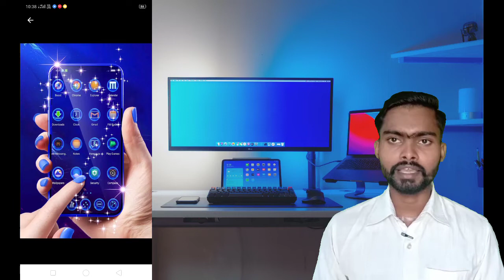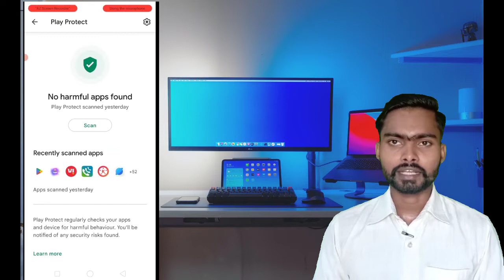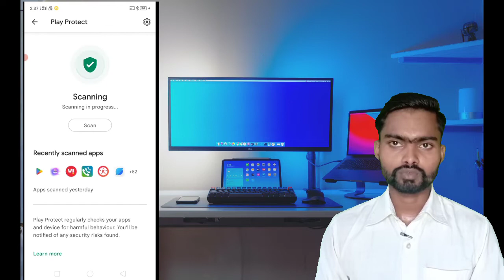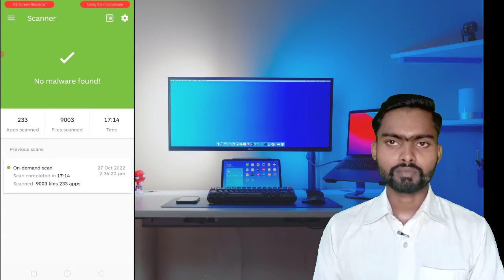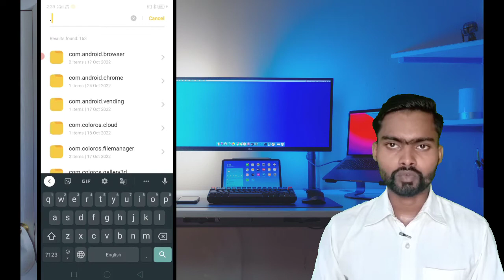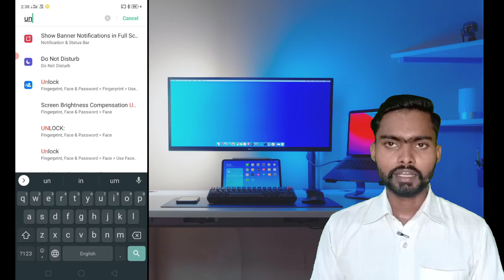Mobile Hack To Nahi Hai Kaise Pata Kare | How To Check Mobile Hack Or Not |100% Working Tricks-2022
Mobile Hack To Nahi Hai Kaise Pata Kare 100% Working Tricks || How To Check Mobile Hack Or Not

Hello friends aaj ki is video me maine apko bataya hai ki aap apne mobile ko kaise pata kare ki apka mobile hack hai ya nahi to friends video acha lage to like share jarur kare.
Queries solved:-
1)how to check mobile hack or not
2)mobile hack kaise kre
3)mobile hacking
4)mobile ko hack kro
5)mobile ko hack hone se kaise bachaye
6)mobile hack kaise hota hai
7)call details hack
8)call hack
9)phone hack kaise hota hai
10)phone ko hack kaise karte hai
11)phone ko hack hone se kaise bachaye
12)hacks
13)mobile
14)mobile phone hack kaise hota ha
call hack hai ya nahi kaise pata kare
kaise pata kare ki phone hack hua hai
apna phone hack hai kaise pata kare
apna mobile hack hai kaise pata kare number hack hai kaise pata kare
kese pta kre ki phone hack h
hamara phone hack hai kaise pata kare mobile hack hai kaise pata kare
phone hack kaise pata chalta hai
fon hack h kese pata kare
kaise pata kare ki mobile hack hai
aapka phone hack hai kaise pata kare
mera mobile hack hai kaise pata kare
mo hack h kaise pata kare kaise pata kare phone hack hai ya nahi kaise pata kare mobile hack hai ya nahi kaise pata kare ki hamara phone hack hai
ph hack h kaise pata kare
hack mobile ko kaise pata kare
kaise pata kare ki mera phone hack hua hai agar koi phone hack kar le to kaise pata kare
How to check mobile hack or not
Mobile hacking
Mobile ko hack hone se kaise bachaye
Mobile hack kaise hota hai
Call details hack
Phone ko hack hone se kaise bachaye
Phone hack ho gya ab kya kare
Mobile hack hone par kya kare
Mobile hack ho gya ab kya kare
Mobile phone hack kaise hota hai
Phone call hack hai ya nahi kaise pata kare
Hack phone ke bare me kaise pata chalta hai
Mobile hack ho jane par kya hota hai
Phone hack hua hai ya nahi kaise pata kare